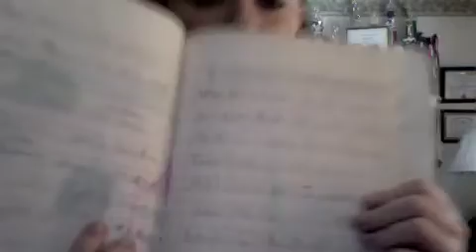Saturday thought she was artistic...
Sorry if you don't find my short description of my fairly boring childhood entertaining. And sorry for the clip I literally just added at the last second where I talk so quietly and look so disgusting!!